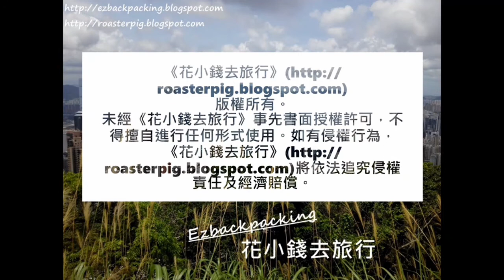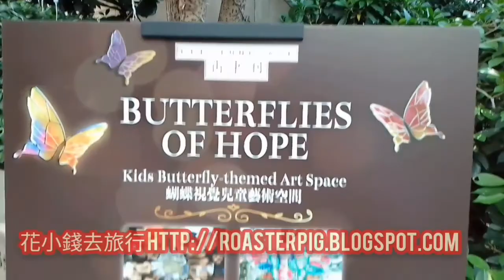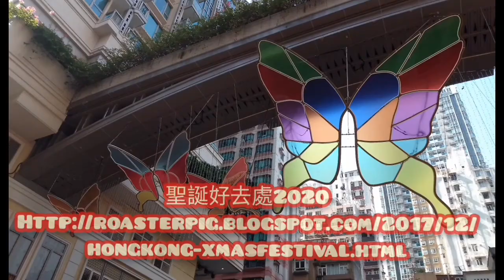銅鑼灣聖誕燈飾2020:利東街X時代廣場X皇室堡+Lee Tung Avenue+Times Square+Windsor House Xmas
香港聖誕節好去處22020